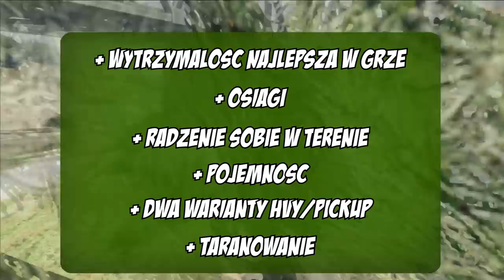GTA 5 Insurgent [Pojazdy #36]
Insurgent HVY/Pickup - przedstawienie i opis pojazdu, sprawdzenie go, pokazanie lokalizacji, przykładowy tuning pojazdu (pokazanie wszystkich możliwości) oraz gameplay.

1. Wchodzimy w link (up)
2. Wypełniamy formularz rejestracyjny. (nick, mail, hasło, wiek, regulamin)
3. Nazywamy avatara i wybieramy świat gry.
4. Czekamy aż się gra załaduje i pojawi się samouczek i muzyka.
5. Graj jak ci się podoba

Podziękowania za pomoc w nagraniu odcinka dla - michalziomi, ancix94, Barteo, marcel445566